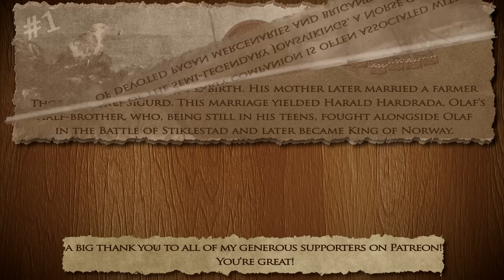The Battle of Stiklestad 1030 AD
Install Vikings: War of Clans now and get 200 gold!

Many thanks to my generous Patreon supporters: Admiralwaffles, Ed Nark, Giancarlo Andujo, Aust, James T Crawford, Tobias Arvidsson, Victor Degliame, The Gorilla Shaman Show, Justin Smith, Markus Varli, TraJon, Anders "Gaztro" Nyhammer, Daisho, Mayonnaise, Fahad Al Mandil, Patrick Riordan, Admiral Hill, Phil Norfleet and Vernon Swain-Nisbet!